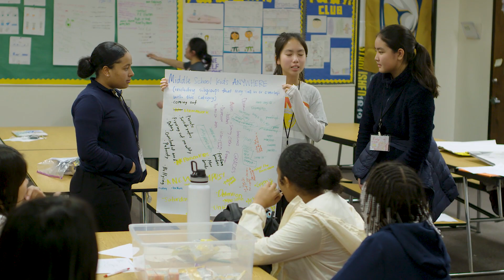Hoops 4 Kids: Techbridge Girls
Techbridge Girls excites, educates, and equips girls from low-income communities using STEM programming that empowers a girl to achieve economic mobility and better life chances.